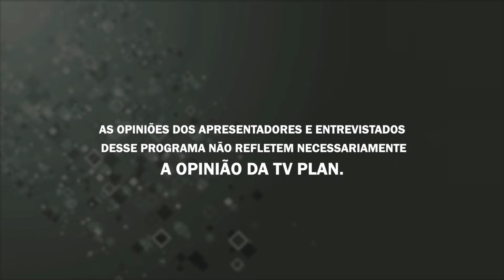MANHÃ SHOW 18/10/22